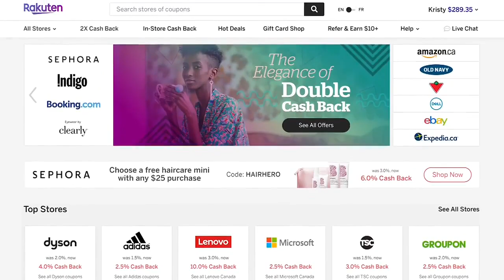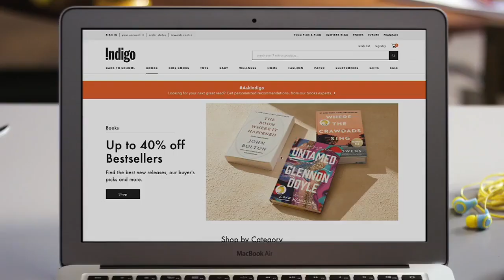7 trendy products you can get cash back for buying today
From Dyson humidifiers to Adidas fitness tech, Lisa Chang helps you save money on the latest tech gadgets and trending holiday gifts. "I was blown away by the capability of what it can do."